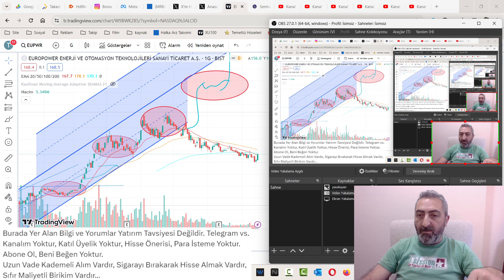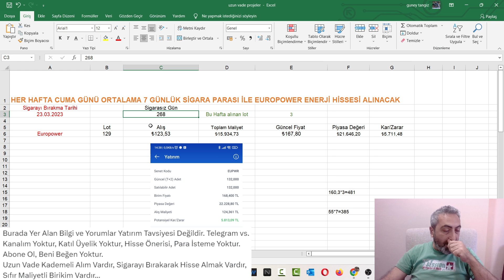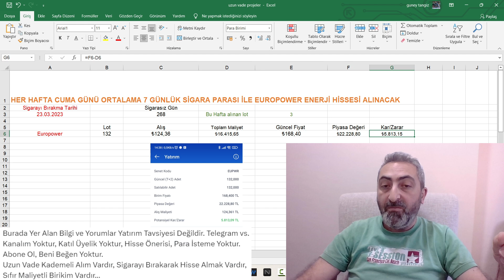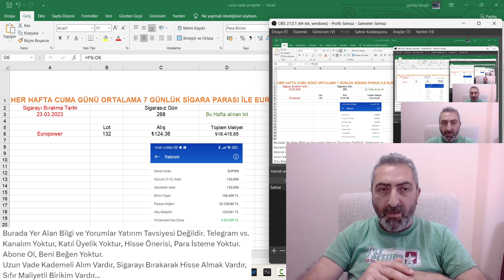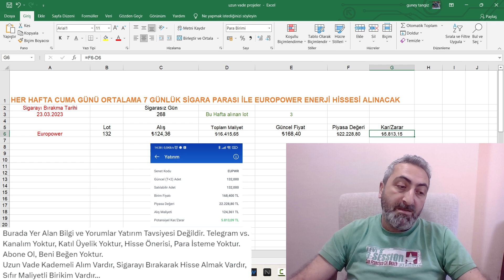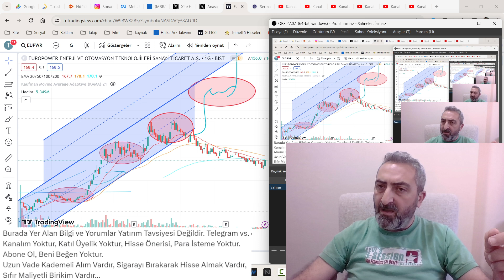Sigarayı Bırak Hisse Al 268. Gün Şiddetle Yatırım Tavsiyesidir eupwr Europower Enerji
Hani uzun vade yatırım yapayım hem ben sevineyim hem de yıllar sonra çocuklarım bana dua etsin diyorsanız o lanet şeyi bırakın uzun vade hisse biriktirin.